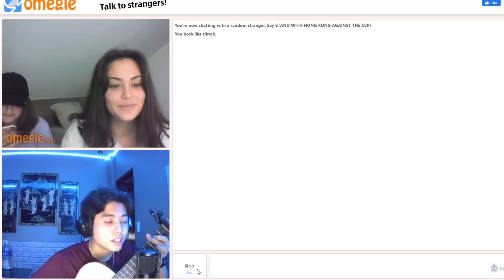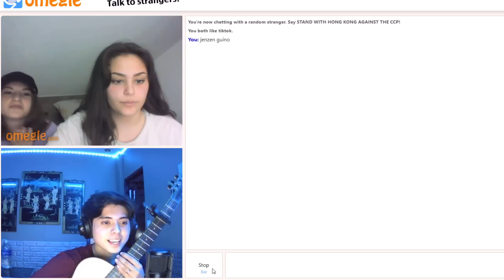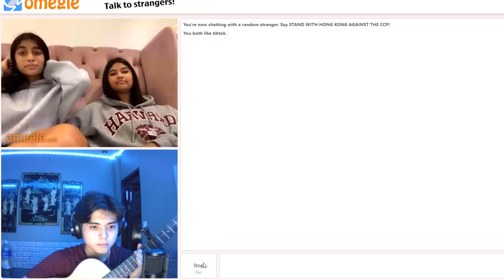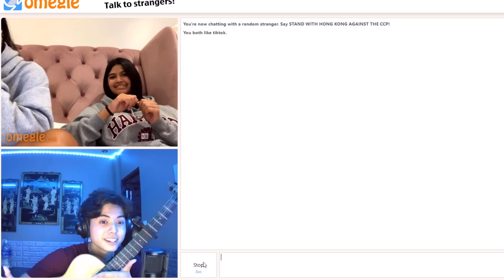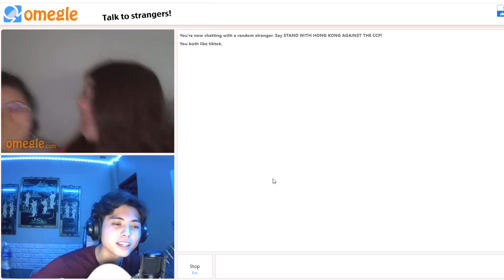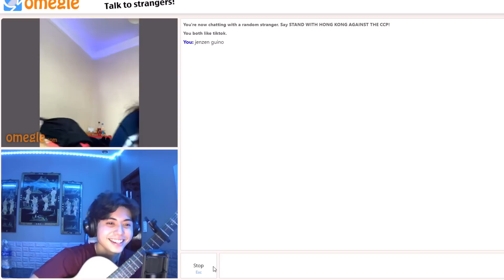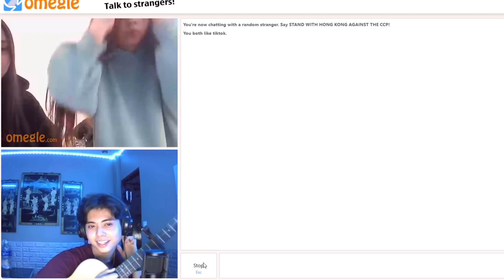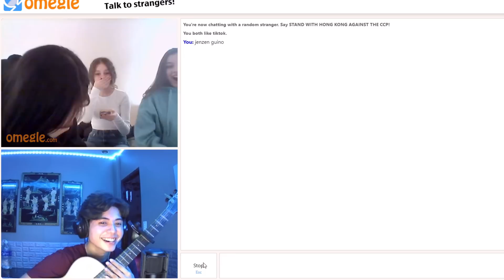HARANA SA OMEGLE WITH A TWIST PART 24 "YOU'LL ALWAYS BE MY BABY" | LAUGHTRIP NA MAY KILIG 😂💗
SA MGA HINDI PA PO NAKAKANOOD NG HARANA SA OMEGLE PART 1 TO 23 KO ETO PO ANG MGA LINK!

PLEASE FOLLOW NIYO DIN PO SI RIKKISIA MAE QUEBRAL SA KANYANG YOUTUBE CHANNEL JUST CLICK THE LINK BELOW AND SOON MAGKAKAROON PO ULIT KAMI NG VLOG ABANGAN 👇🏻

ALSO SA LAHAT NG GUSTONG MAGPAGAWA NG MGA INSTRUMENTALS JUST MESSAGE MY BROTHERS, MARK HEROL DE GUZMAN AND KUYA MAKI PAROCINIO, AND PLEASE DO SUBSCRIBE ON THEIR YOUTUBE CHANNEL JUST CLICK THE LINK BELOW 👇🏻

GUSTO KO LANG DIN PONG MAGPASALAMAT KAY KUYA BRIAN BONUS SA PAG EDIT NIYA NG LOGO'S AND STUFF